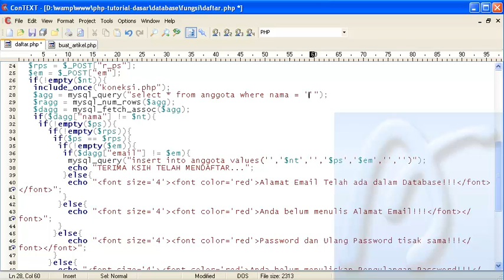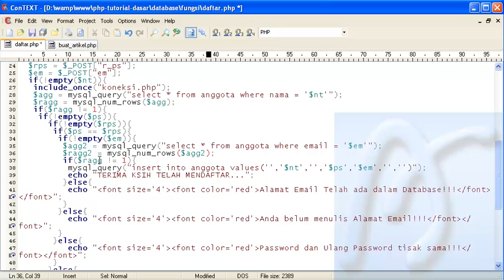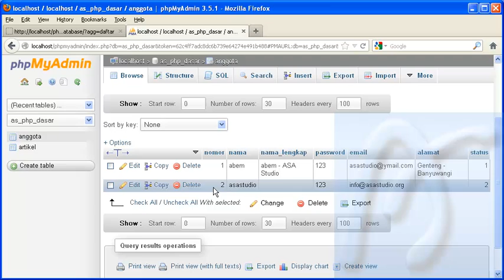PHP Dasar Video Tutorial 106 Membuat Blog Artikel 28 Halaman Pendaftaran bagian 4